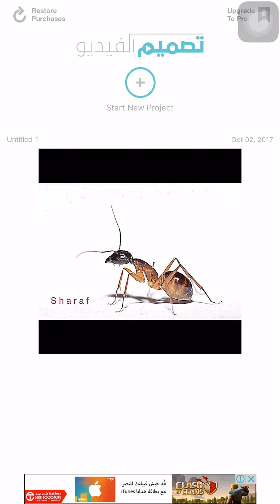Macro photography تصوير ماكرو لنمله بيوضح فيها حجات لا تري بالعين ادخل وتأمل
Macro photography
Macro photography تصوير ماكرو لنمله بيوضح فيها حجات لا تري بالعين ادخل وتأمل ولا تنسي ذكر الله
واشترك معانا في القناهصفحتي علي اليوتيوب